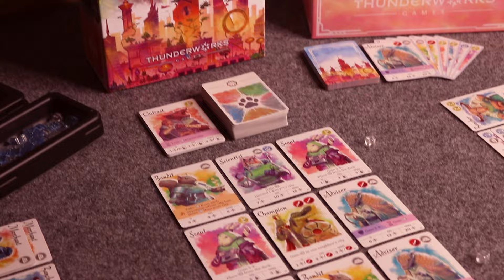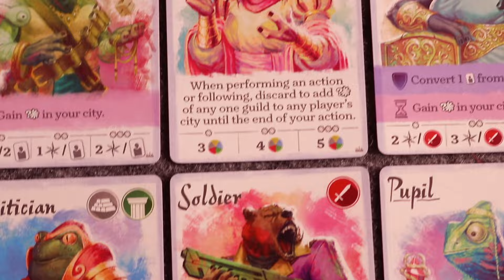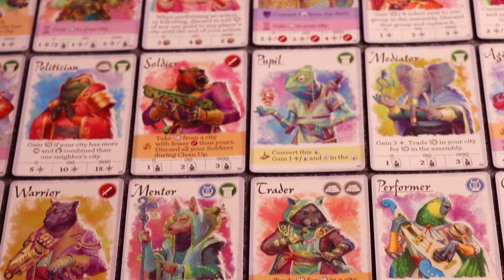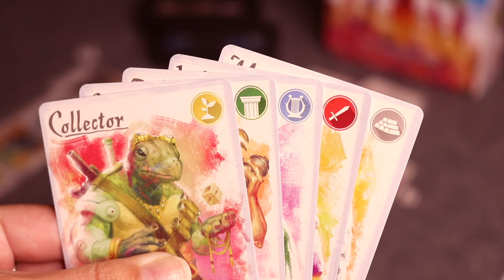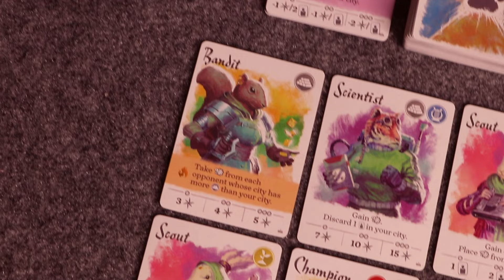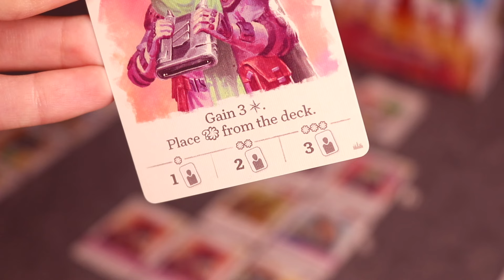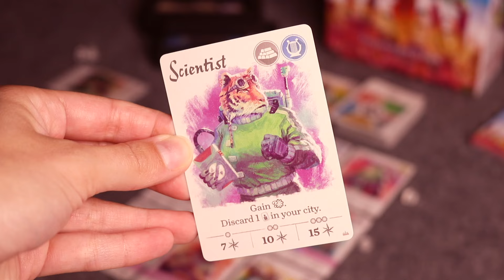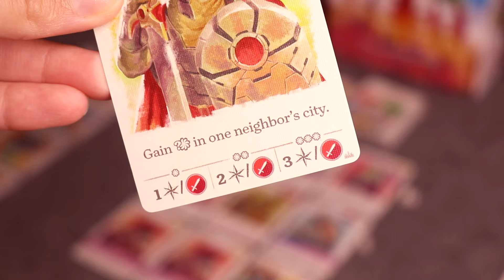Citizens Of The Spark Preview! | Recruit the strongest animal citizens to your city!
Hello friends! The fate of creatures touched by the spark of intelligence hangs in the balance! Today I'll be chatting all about Citizens Of The Spark coming to you by Thunderworks Games! This is a game all about drafting citizen cards, taking actions and claiming sparks to become top city in Fera! Enjoy!

✿ Want to support The Board Game Garden? ✿